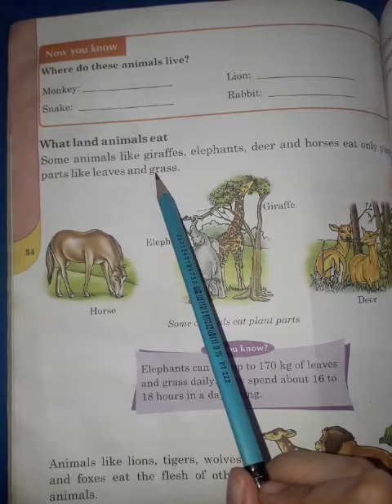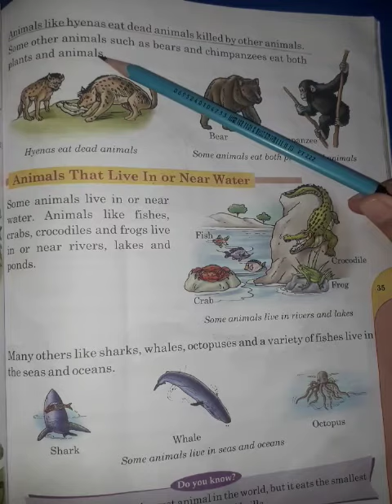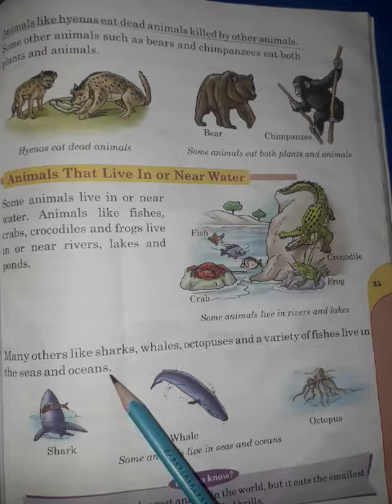15 July Science